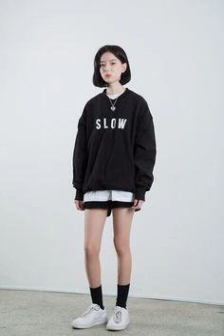Called to Say lunar network entertainment og6xa